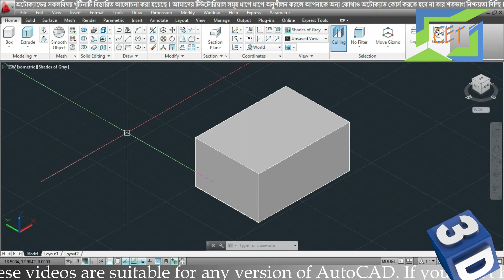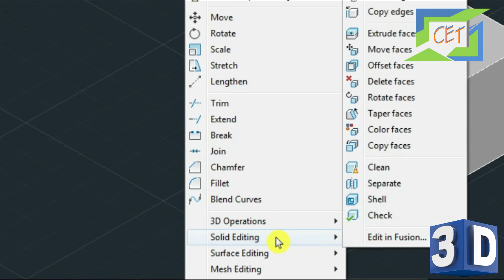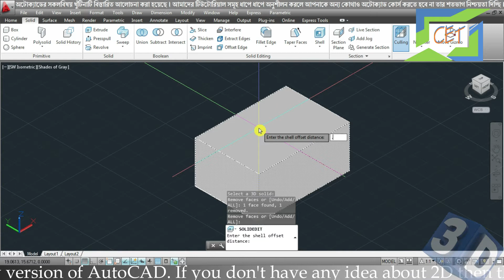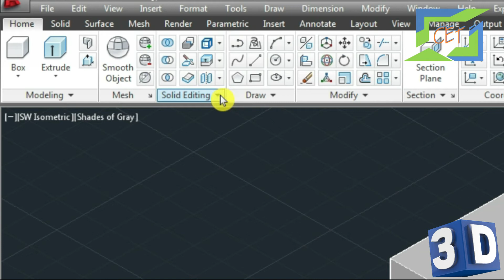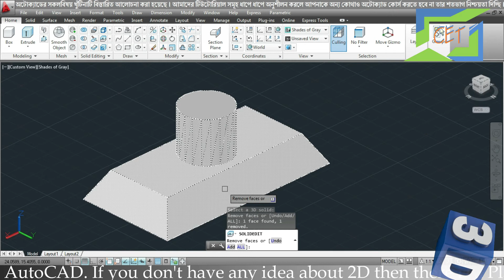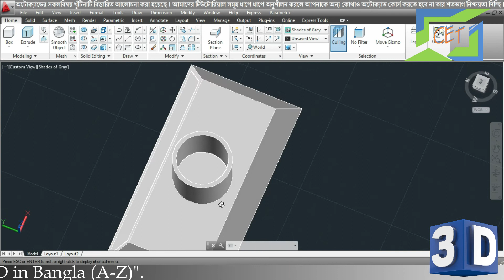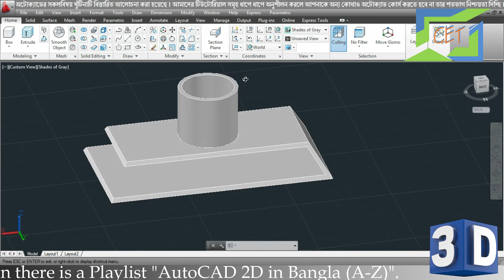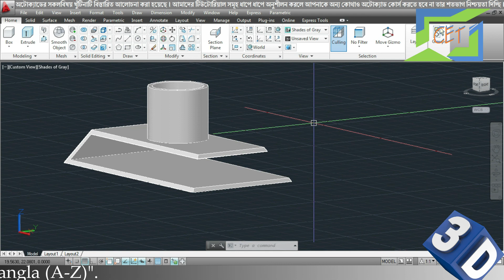#22. AutoCAD 3D Bangla Tutorial-22 | Shell Command in AutoCAD | How to use Shell Command in AutoCAD